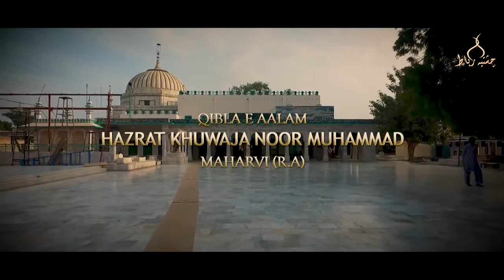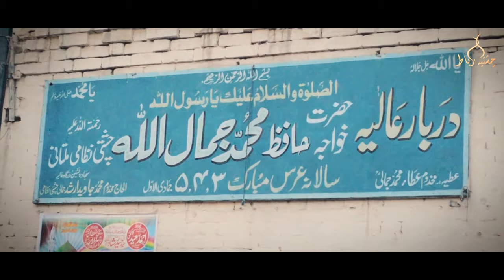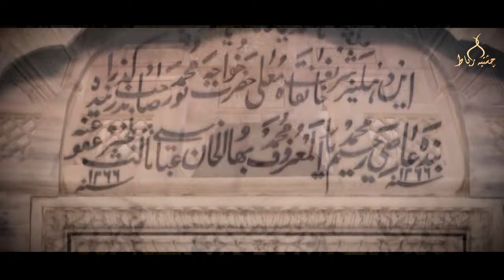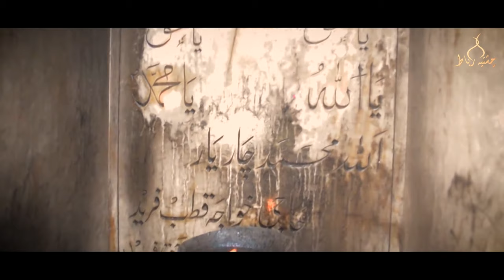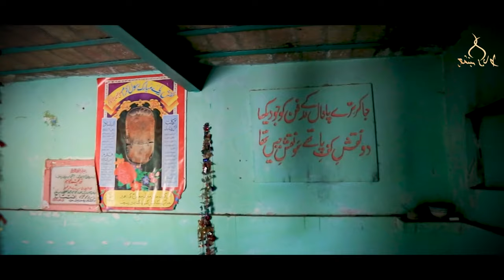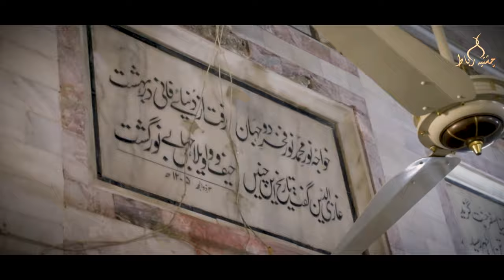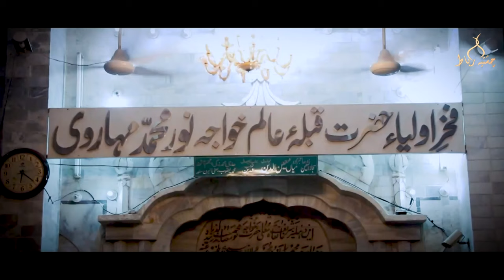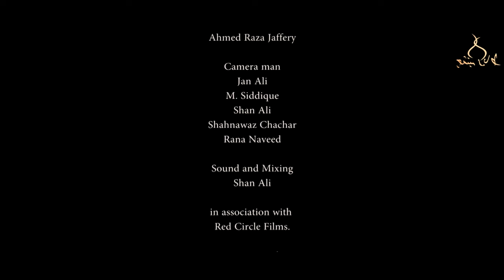Qadam Bous | Documentary | Qibla Aalam Hazrat Khawaja Nur Muhammad Maharvi Chishti (r.a)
QIBLA AALAM HAZRAT KHAWAJA NUR MUHAMMAD MAHARVI CHISHTI (R.A)

 Chishtiya Ribbat presents you "Qadam Bous" the first of the documentary series to promote the authentic Sufi tradition of the Indo-Pak Subcontinent.

     Qibla Aalam Hazrat Khawaja Nur Muhammad Maharvi Chishti (r.a) was a Mureed and Khalifa e Akbar of Great Chishti Sufi Saint and scholar; Hazrat Fakhar ud Din Fakhar e Jahan Dehlvi (r.a).

 He was the revivalist of Silsila e Chishtiya in the subcontinent, especially in the region now in Pakistan.

 All the major Khanqah of Silsila Chishtiya after the 18th century trace their lineage back to Hazrat Khawaja Nur Muhammad Maharvi Chishti (r.a).

 It is challenging to encompass such a personality in any video, but this little documentary touches upon various aspects of Hazrat Khawaja Nur Muhammad Maharvi's life and teachings.